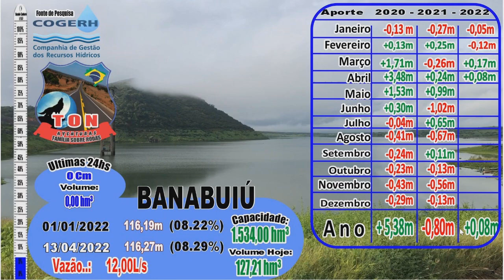#050478 AÇUDE BANABUIÚ ( Atualizado em 13/04/2022 )